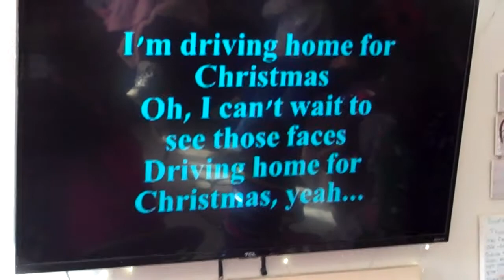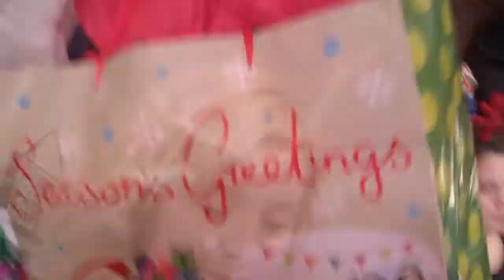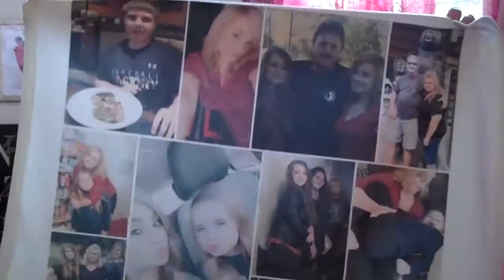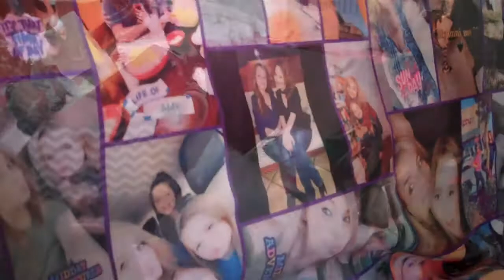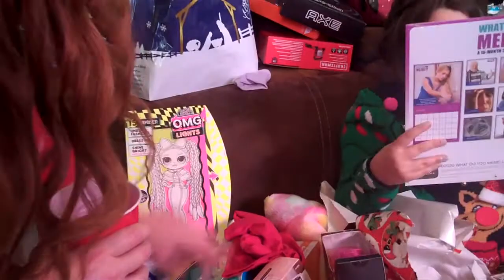Christmas 2020 at The Standard House Anderson,SC